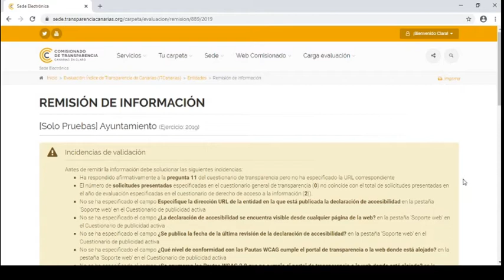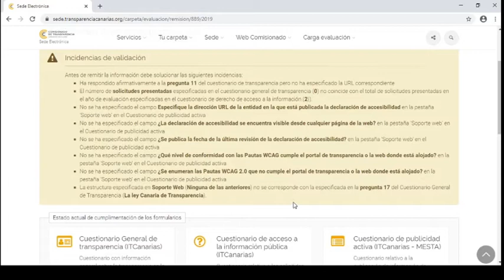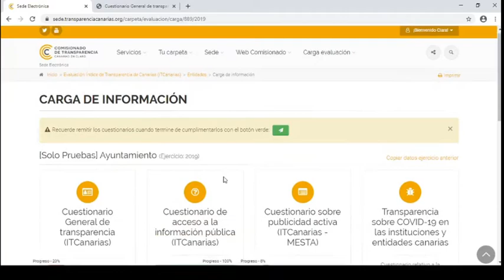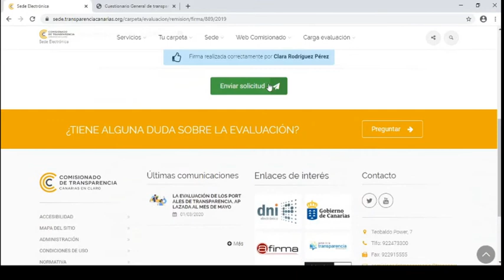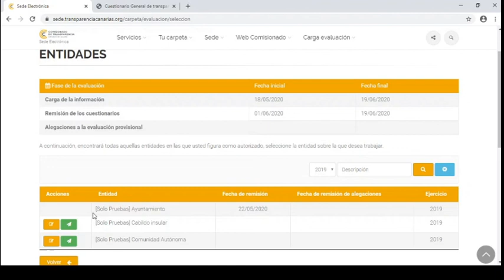Videotutorial 6: Corrección de errores, descarga del informe y remisión de cuestionarios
Sexto de los seis videotutoriales sobre la herramienta de evaluación TCanaria, del Índice de Transparencia de Canarias ITCanarias.

Se recuerda la posibilidad de descargar en PDF la autoevaluación ANTES DE REMITIRLA y convertirla en el Informe Anual de Transparencia de la entidad, con el que rendir cuentas internamente y ante la ciudadanía.

Los videotutoriales han sido realizados por José María Vázquez González, economista y jefe del servicio de Evaluación y Control del Comisionado de Transparencia de Canarias; y por Clara Rodríguez Pérez, matemática y asesora técnica sobre evaluación de los portales de transparencia, en el cálculo del Índice de Transparencia de Canarias ITCanarias y en el uso de la herramienta telemática TCanaria.

La herramienta TCanaria es diseñada y ajustada anualmente por el equipo del Comisionado canario para el cálculo de Índice de Transparencia de Canarias ITCanarias, en base a las autoevaluaciones de las 340 instituciones y entidades públicas de las siete islas. Este año serán en total 892, al emplazarse a la declaración de transparencia a 552 entidades más (colegios profesionales, cámaras de comercio y empresas subvencionadas por el Gobierno de Canarias con más de 60.000 euros en 2019).

La aplicación TCanaria es desarrollada principalmente por el ingeniero informático José C. Velázquez Falcón, jefe de Proyectos de Administración Electrónica y Transparencia de la firma Galileo Ingeniería y Servicios.

NOTICIA: 1.111 personas han asistido a los seminarios web del Comisionado de Transparencia de Canarias sobre la evaluación del ITCanarias 2019